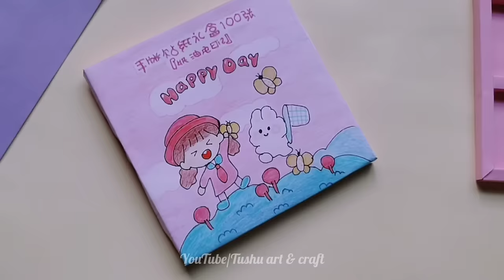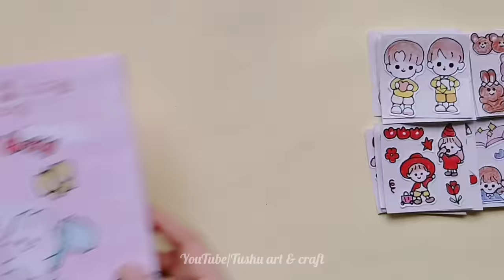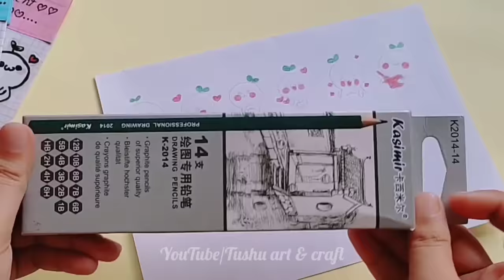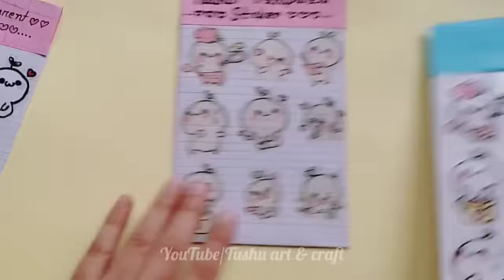DIY Kawaii stickers/ How to make stickers at home/ Handmade stickers /7 easy diy kawaii stickers